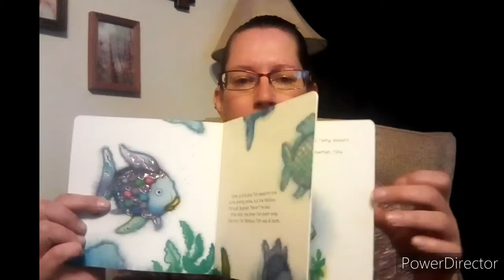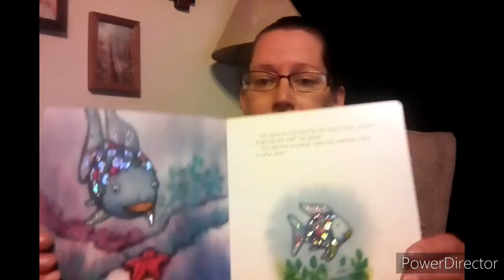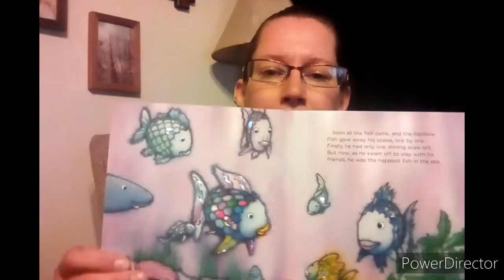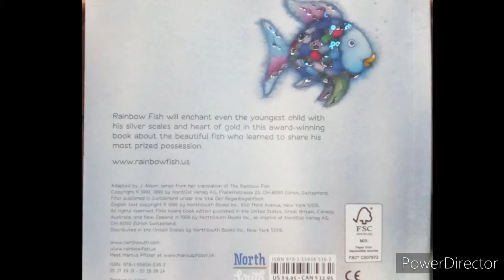The Rainbow Fish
By Marcus Pfister
This board board book version is great for in a toddler classroom. It helps young children learn about the importance of sharing.